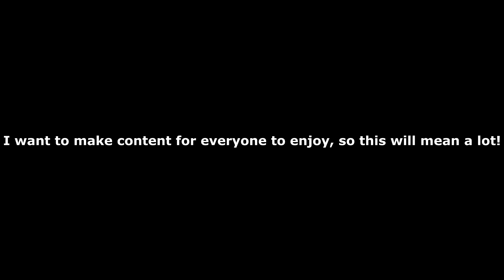Question For You All!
If you have any suggestions on what I can improve on, please drop it in the comments.

I want to keep making YouTube video's no matter what, so having feedback is important to me! a lot of people have stated they want to see more Phasmophobia videos, which I'd love to do! but is there any certain style you want to see me edit in? I love the funny moment montages, but is there anything in particular you want? If so, drop it in the comments!